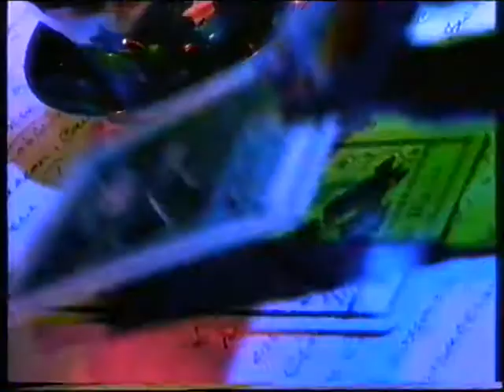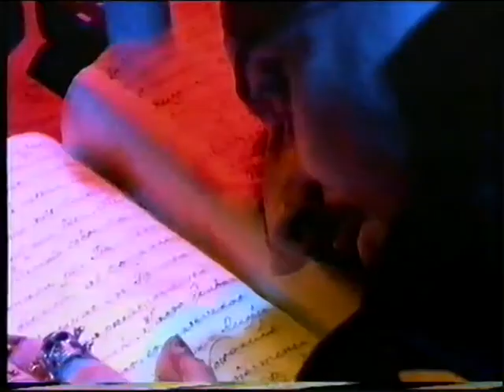Deja de Pensar en Como seran los juegos del futuro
Video promocional "Deja de Pensar en Como Seran los juegos del Futuro"